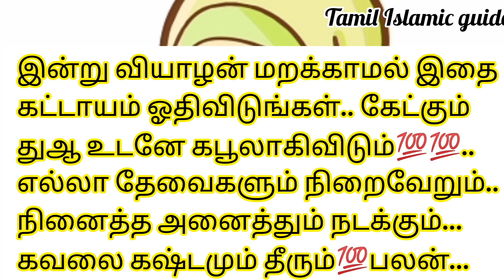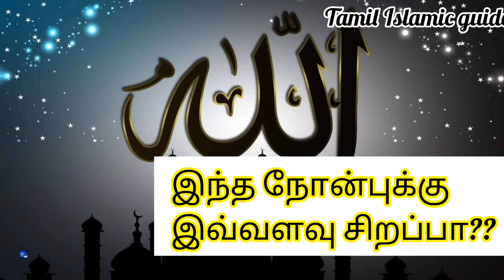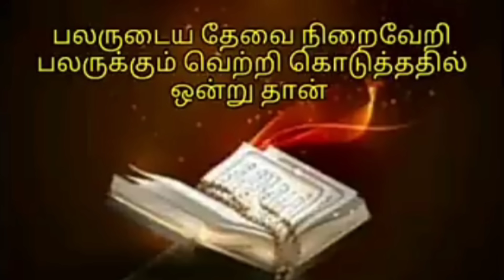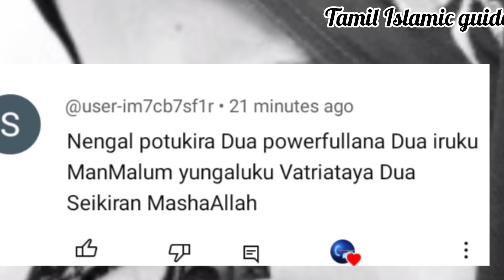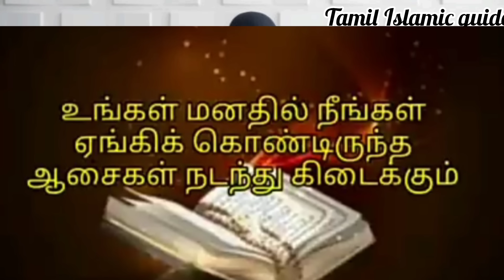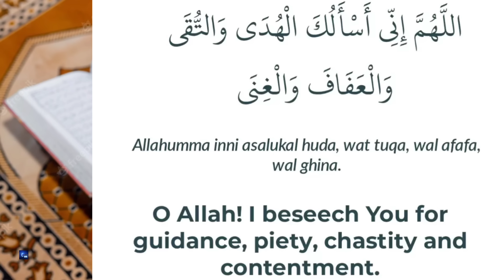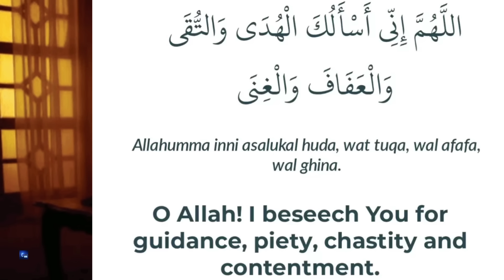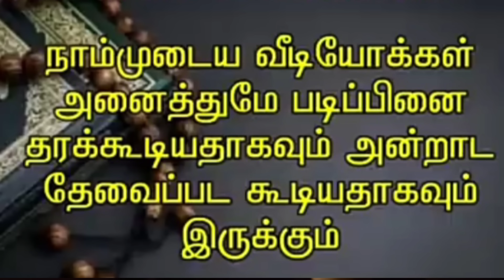பவர்ஃபுல் திக்ர்.நினைத்த அனைத்தும் நடக்கும்💯.பிரச்சனை தீரும்.செல்வம் பெருகும்.பரகத் குவியும்💯💯..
பவர்ஃபுல் திக்ர்.நினைத்த அனைத்தும் நடக்கும் 💯.. எல்லா தேவைகளும் நிறைவேறும்.பலநாள் கஷ்டமும் தீரும்.. வாய்ப்பை விடாதீர்கள்💯பலன் உறுதி..